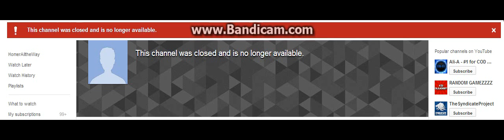What Did TheJonathantirado4 Do?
Yes, that guy with his sockpuppets closed his account